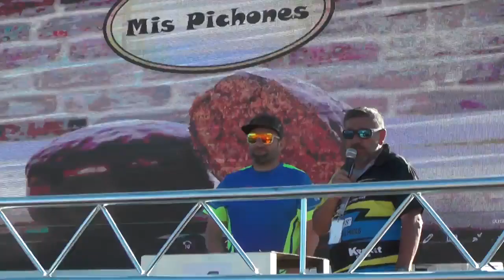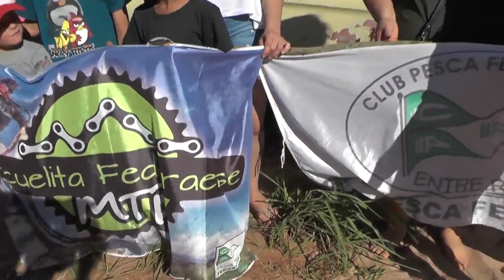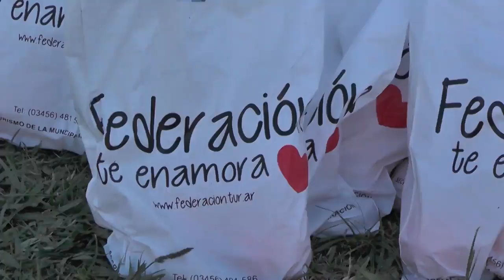Fin de semana a pleno en Federación: hubo actividad de enduro